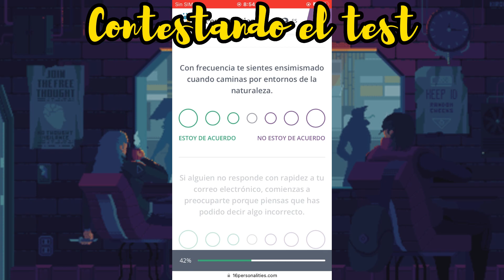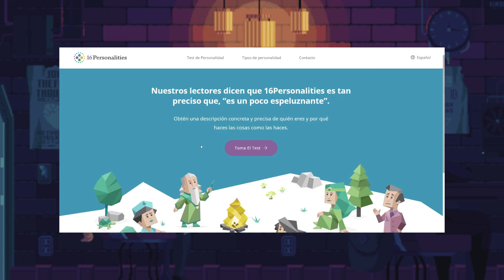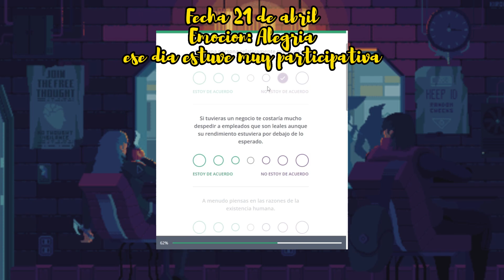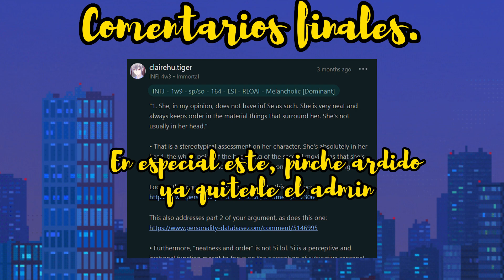¿Realmente funciona el 16 personalidades?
Palabras clave.
MBTI 16personalidades, mbti, funciones cognitivas, reflexion, INTJ, test, test psicologico, psicologia, teoria psicologica, memes,opinion,16personalidades test.